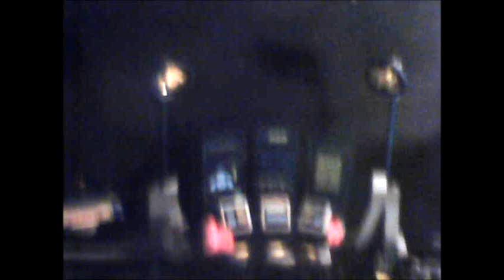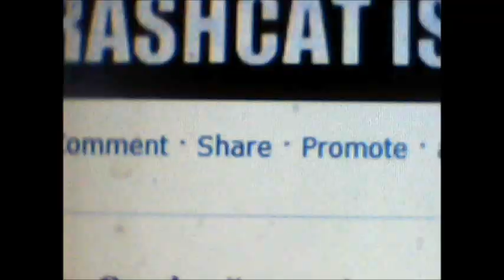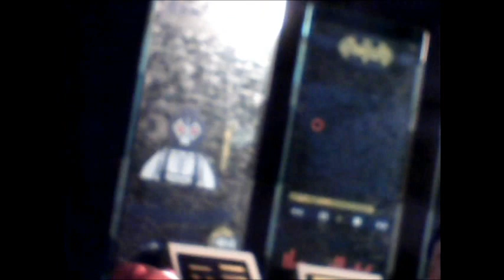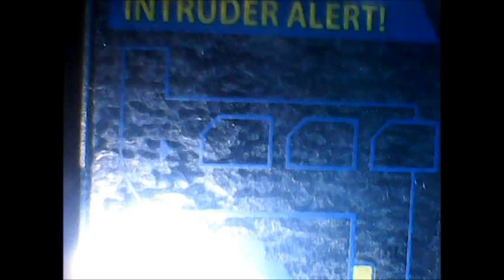Lego Batman-Robin's Reckoning.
Robin leaves Batman and comes back for revenge. :D